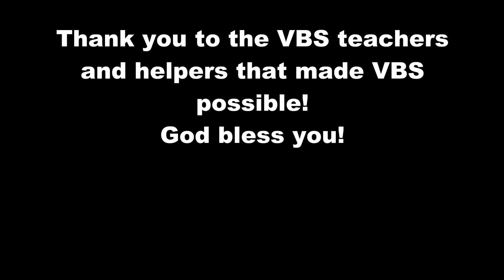FBCW ~ VBS 2023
Keepers of Kingdom VBS video 2023